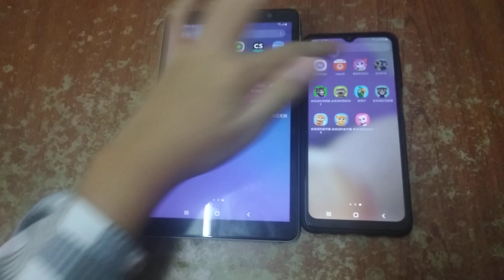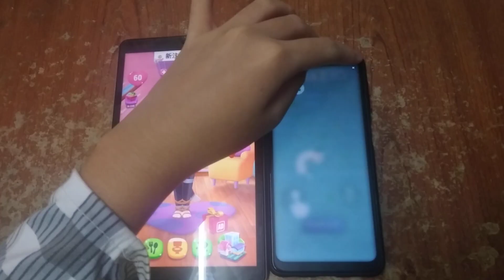My Talking Angela 2 Echo 1273